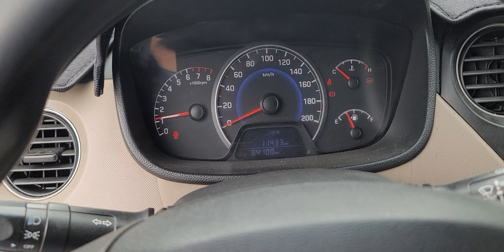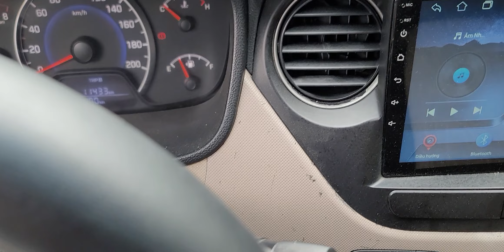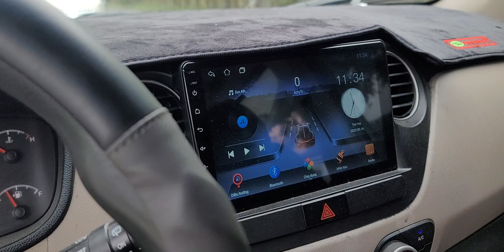Huyndai I10 2016 máy zin keo chỉ zin tìm được lỗi tặng xe giá nào cũng bán Khải Đăng ô tô 0326062789